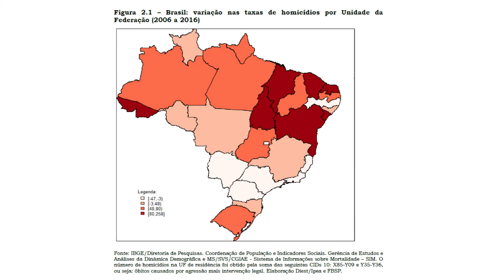Ipea divulga a relação dos municípios mais violentos e mais pacíficos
O técnico de planejamento e pesquisa Daniel Cerqueira destaca que questões sociais influenciam no aumento da violência

O Atlas da Violência 2018 – Políticas Públicas e Retratos dos Municípios Brasileiros mostra que 50% das mortes violentas no Brasil estão concentradas em 123 municípios. Entre esses, Queimados, no Rio de Janeiro e dois municípios baianos: Eunápolis e Simões Filho.
Já os menos violentos são Brusque, em Santa Catarina, Atibaia, em São Paulo, e Jaraguá do Sul, também em Santa Catarina.